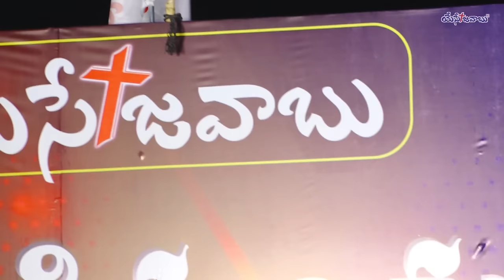ఊహించలేని మేలులతో నింపిన..|| Oohinchaleni Melulatho by Pastor Aashirvadam || Raju VIP